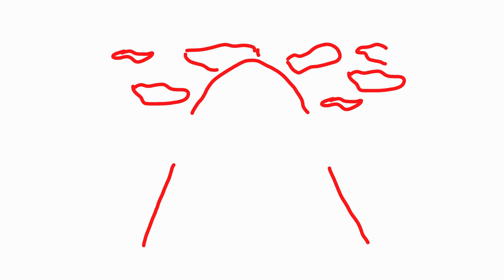Jono Terbakar - Ranu Kumbolo (Official Audio)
Ranu Kumbolo diambil dari album pertama Jono Terbakar, Dunyakhirat (2015)

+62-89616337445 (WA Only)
Lirik
Jono Terbakar - Ranu Kumbolo

Andai saja aku bisa
Menjadikan
Diriku menjadi kabut
Seandainya
Menjadikan
Diriku menjadi air
Seandainya
Menjadikan
Diriku menjadi angin
Seandainya
Menjadikan
Diriku menjadi dingin

Tidurku di danau, diatas, di awan
Danau di atas awan yang terbentang
Sejauh mata memandang
Tempat kuyakini hidup ini tak cuma hanya sekali
Mati juga kehidupan

Menjadikan
Diriku menjadi kamu
Seandainya
Menjadikan
Diriku menjadi dia
Seandainya
Menjadikan
Diriku jadi kalian
Seandainya
Menjadikan
Diriku tetaplah aku

Sejauh mata memandang
Mati juga kehidupan